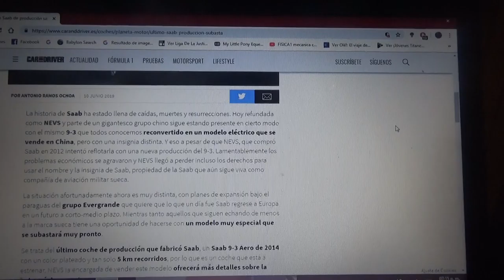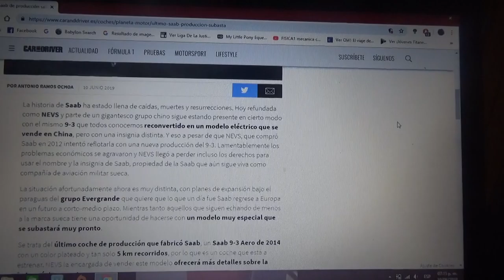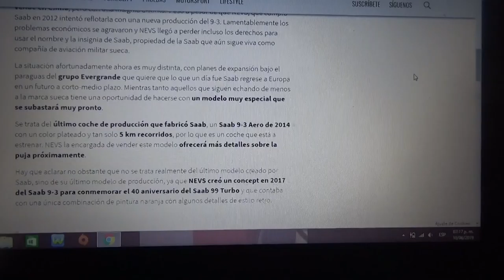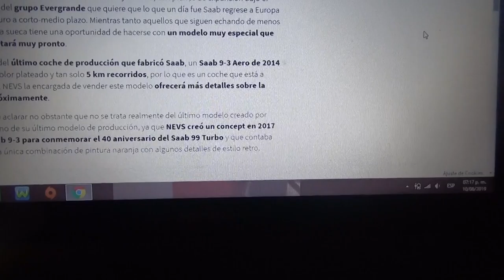Se subastará próximamente un Saab 9-3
La venta se realizará por parte de la compañía NEVS quien es actualmente propietaria de la desaparecida marca Saab pero que ahora actúa en la industria de la aviación militar

Fue el último ejemplar del último modelo de producción masiva de la extinta Saab Automobiles